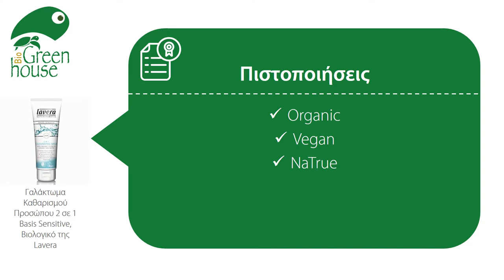Lavera, Γαλάκτωμα Καθαρισμού Προσώπου 2 σε 1 Basis Sensitive, Βιολογικό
Παρουσίαση του Γαλακτώματος Καθαρισμού Προσώπου 2 σε 1 Basis Sensitive, Βιολογικό της Lavera.
Δείτε όλες τις απαραίτητες χρήσιμες πληροφορίες για το προϊόν.